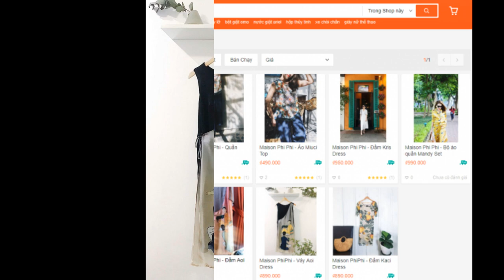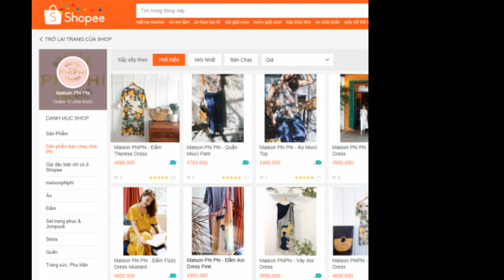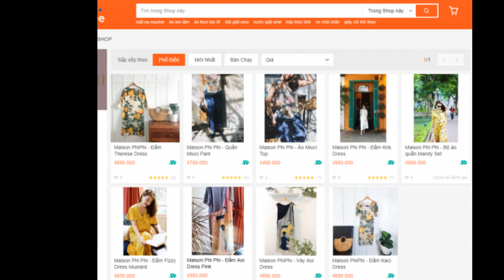Thời trang Maison Phi Phi: “thất tình cũng phải mặc đẹp!’’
“Là phụ nữ, thất tình cũng được, cô đơn cũng được, nhưng lúc nào cũng phải đẹp!” Đây chính là thông điệp trong các thiết kế từ thương hiệu Thời trang Maison Phi Phi của Phan Ý Yên – cô nhà văn từng “gây bão” mạng xã hội với những tập truyện ngắn, tản văn đầy cảm xúc nhưng cũng là tuýp người phụ nữ hiện đại, nhạy bén với thời cuộc.

thời trang Maison Phi Phi
Ở tuổi 33, Phan Ý Yên đã sở hữu nhiều đầu sách được yêu thích và thương hiệu thời trang riêng của mình.
Từ quan niệm “Thất tình cũng phải đẹp”
“Em là để yêu” – nhắc tới câu nói này, ai cũng phải nhớ tới Phan Ý Yên – nữ nhà văn trẻ từng làm dậy sóng mạng xã hội với rất những tập truyện ngắn, tản văn… đầy cảm xúc. Nhiều cô gái không chỉ ngưỡng mộ văn của Ý Yên, mà còn thích cả gu thời trang mà cô diện trong những bức ảnh thường ngày. Và những gì cô khoác lên người đều đến từ thương hiệu thời trang do chính cô tạo ra có tên Maison Phi Phi. Với câu slogan thú vị: “Xin lỗi nha tui đẹp!’’, Maison Phi Phi đã thể hiện hết tinh thần mà cô muốn truyền tải: Là phụ nữ, thất tình cũng được, cô đơn cũng được, nhưng lúc nào cũng phải mặc đẹp!

Maison Phi Phi gây ấn tượng bởi những hoa văn lạ mắt, sang trọng và nét nền nã của phụ nữ Việt Nam.

Các thiết kế của Maison Phi Phi đều được lấy cảm hứng từ cỏ cây hoa lá, mang lại sự gần gũi, trang nhã cho bất kỳ ai mặc chúng. Không chỉ chú trọng vào thiết kế, mà Ý Yên còn rất kỹ càng trong việc chọn lựa chất liệu. Lụa, linen hoặc cotton cao cấp… thường xuyên xuất hiện trong các bộ sưu tập. Điều này khiến phái nữ cảm thấy tự tin hơn vào chính mình khi diện đồ của Maison Phi Phi.

Đến kỳ vọng mang Thời Trang Maison Phi Phi đến gần hơn với người yêu cái đẹp
Màu sắc trang nhã, ấm cúng, họa tiết sắc sảo, các đường cắt may nữ tính – Maison Phi Phi dường như rất biết cách tôn vinh sự dịu dàng ẩn sâu bên trong mỗi cô gái tuy nhiên cũng thể hiện được sự hiện đại, năng động của người phụ nữ Việt Nam.

Ngoài cửa hàng offline tại Tp. Hồ Chí Minh, Ý Yên rất nhạy bén trong việc bắt kịp xu hướng của thời đại, điển hình là việc hiện nay Ý Yên đã mở rộng việc kinh doanh sang các kênh bán hàng trực tuyến như: Facebook, Instagram và gần đây nhất là nền tảng thương mại điện tử Shopee để quảng bá Maison Phi Phi đến gần hơn với người tiêu dùng.

Sự rực rỡ và hút mắt của các sản phẩm Maison Phi Phi trên Shopee.
Là một nhà văn trẻ có nhiều kinh nghiệm hoạt động kinh doanh, Ý Yên không chỉ khẳng định được thương hiệu cá nhân bằng những bộ sưu tập thời trang Maison Phi Phi mà còn minh chứng được sự nhạy bén, thức thời của người làm kinh doanh.

“Một sản phẩm tốt rất cần có một kênh phân phối tốt. Và Shopee chính là sự lựa chọn hoàn hảo của Ý Yên. Với sự uy tín của thương hiệu, sự chuyên nghiệp của đội ngũ tư vấn nhà bán hàng cùng sự linh hoạt trong cách vận hành và các dịch vụ đi kèm như: vận chuyển, các chương trình giảm giá… Shopee không chỉ là cánh tay đắc lực giúp Ý Yên vận hành gian hàng online một cách dễ dàng mà còn giúp các sản phẩm của Maison Phi Phi nhanh chóng đến được với những cô gái trẻ, khiến họ thêm tự tin trong cuộc sống. Và tất nhiên, giúp họ lúc nào cũng đẹp, kể cả khi thất tình.’’ – Ý Yên chia sẻ.

Với hệ thống quản lý đơn giản và tiện lợi, sở hữu đội ngũ tư vấn nhà bán hàng chuyên nghiệp cùng dịch vụ giao nhận hàng linh hoạt đến tận nơi giúp việc vận hành gian hàng online của các người bán nói chung và Ý Yên nói riêng trở nên dễ dàng hơn bao giờ hết. Giờ đây, bạn có thể dễ dàng tham khảo các mẫu sản phẩm thời trang của Ý Yên cùng nhiều ưu đãi đặc biệt trong sự kiện 12.12 Shopee Sale Sinh Nhật ngay trên Shopee, xem chi tiết tại đây.